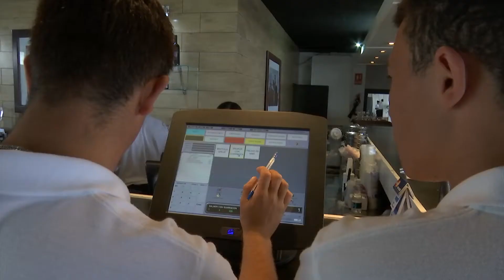Becarios de Francia y de Brasil se forman en UTU en gastronomía uruguaya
Estudiantes de un instituto francés de gastronomía visitarán en febrero el parador de la playa Mansa de Punta del Este, donde funciona la Escuela de Alta Gastronomía de UTU. Allí efectuarán pasantías no remuneradas para capacitarse en parrilla, panadería y pastelería criolla, maridaje con vinos uruguayos y cocina nacional. A esto se suman las prácticas que realizan alumnos brasileños de la carrera binacional dictada en Rivera.